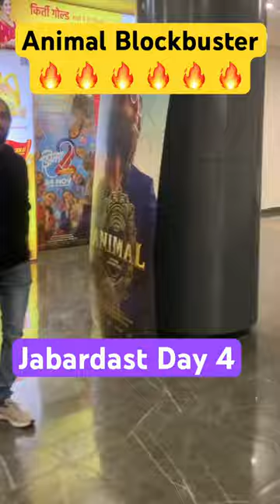ANIMAL CRAZE 🔥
BOBBY DEOL: ‘ANIMAL’ TEASER DROPS ON 28 SEPT… Meet Animal ka enemy: BobbyDeol… Stars RanbirKapoor… Directed by SandeepReddyVanga, Animal arrives in *cinemas* on 1 Dec 2023.

RANBIR KAPOOR: ‘ANIMAL’ TEASER IS HERE… This looks FANTASTIC… RanbirKapoor and director SandeepReddyVanga, this combo is sure to create HUNGAMA when Animal releases.

Full Review

Movie Film Cinema

Ending Explanation

Spoiler

Free

सच या झूठ

Quick

Special Screening

Critics

Premiere

First

Premier

Honest

UAE

USA

Official

Dubai

Media Review
Hindi

Movie Film Cinema

English Hindi Tamil Telugu Marathi Bengali Kannada Malayalam

Ending Explained

Full Movie Explanation
Media Reviews

Overseas
Worldwide
Real Or Fake Review
Truth
Domestic
Hindi
Fake Review
Film Cinema Movie